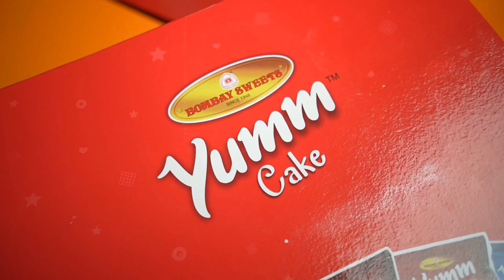Yumm Cake Challenge || Baap Ka Beta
তোমরাও ''Yumm Cake'' এর কেক ডেকোরেশন চ্যালেঞ্জ-এ অংশগ্রহণ করে জিতে নাও এক্সক্লুসিভ গিফট বক্স উপহার!!

কনটেস্টে অংশগ্রহণ করার নিয়মাবলী:

১। যেকোনো শেপ এর Yumm Cake সুন্দর করে ডেকোরেট করে প্যাকেটসহ নিজের ভিডিও বা ছবি আপলোড করো ফেইসবুক অথবা ইন্সটাগ্রাম এ

২। ক্যাপশনে অবশ্যই yummcake ও yummy_in_every_shape হ্যাশট্যাগ ব্যবহার করতে হবে

৩। পোস্ট টি অবশ্যই পাবলিক থাকতে হবে

৪। চ্যালেঞ্জ-এ অংশগ্রহণকারীর বয়সসীমা ৩ বছর - ১৫ বছর

৫। চ্যালেঞ্জ-এ অংশগ্রহণকারী ১৫ জন কে দেয়া হবে এক্সক্লুসিভ গিফট বক্স উপহার!!

৬। চ্যালেঞ্জ-এ অংশগ্রহণ এর শেষ তারিখ ১০ মে, ২০২৪ পর্যন্ত

৭। বম্বে সুইটসের সাথে সরাসরি জড়িত কেউ প্রতিযোগিতায় অংশগ্রহন করতে পারবেনা।

৮। বিজয়ী নির্বাচনের ক্ষেত্রে বম্বে সুইটস কর্তৃপক্ষের সিদ্ধান্তই চূড়ান্ত বলে বিবেচিত হবে।

বিজয়ী কে জানতে চোখ রাখুন Bombay Sweets and Company Limited এর ফেসবুক পেইজে

© Baap ka Beta - বাপকা বেটা